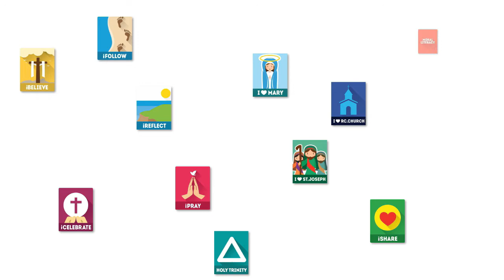January 3, 2021 - Final Epiphany